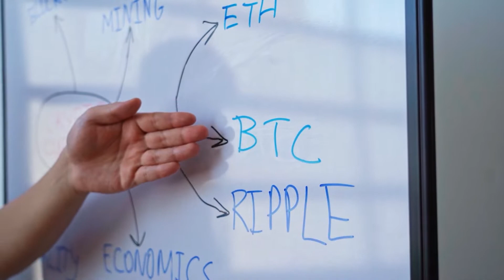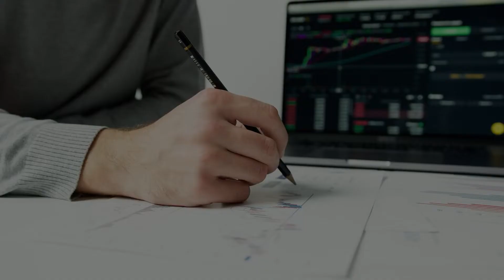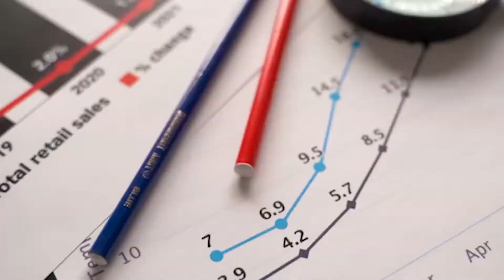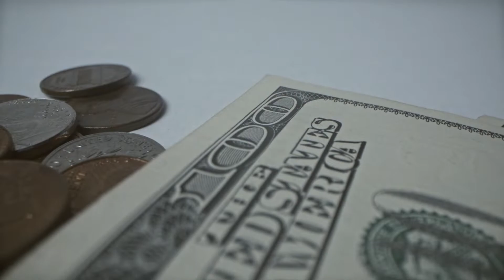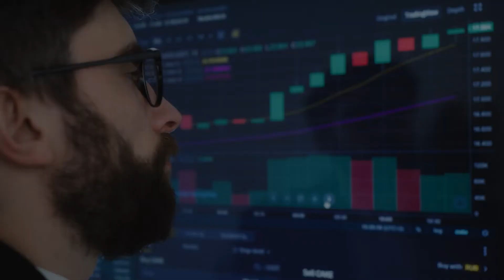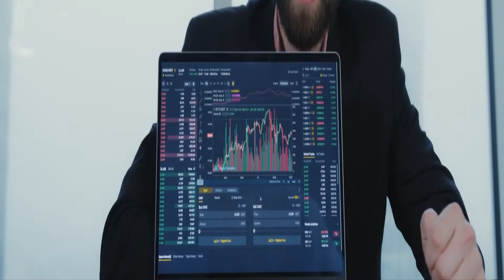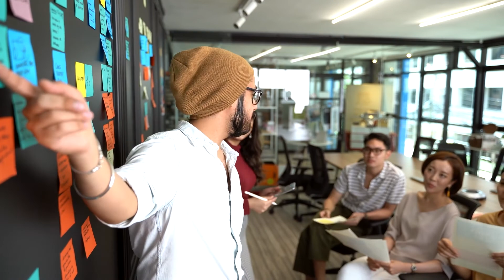Retailers Will Accept Crypto As a Form of Payment by 2025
Four out of twenty small businesses surveyed said that they plan to start accepting digital currencies this year. So if you want to know more about this, then this video is for you.

For today’s video, exclusive to our Crypto Clippers, we are going to talk all about the retailers will start accepting crypto as a form of payment by 2025. So If you've decided to get into cryptocurrency, especially Bitcoin, then this might just interest you. Now without further adieu, let’s get into the video.

0:41  -  Consumers
3:09  -  Cashless
5:04  -  Retailers

- Crypto Investor’s

- Crypto News